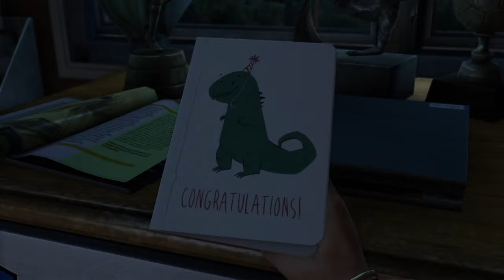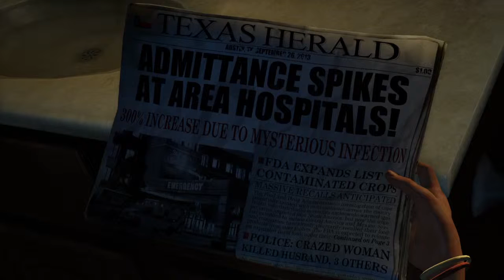"The Beginning" The Last of Us Remastered